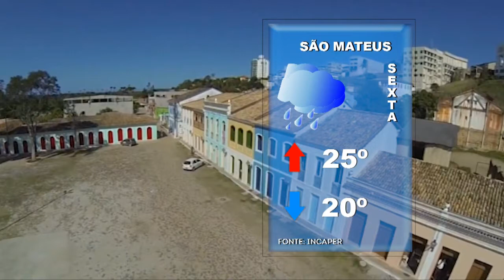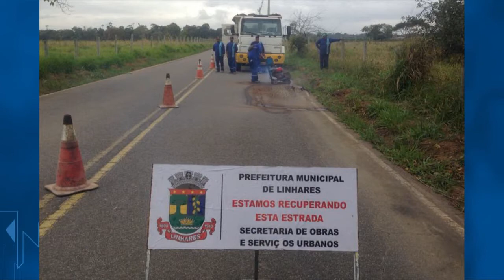SIM Notícias 02 08 2018